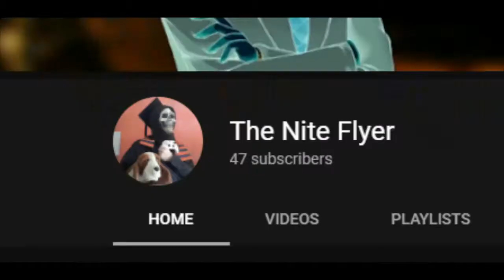BEYOND THE END! // Minecraft #8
Welcome back to the Minecraft Series! As you can tell in the intro, this series was originally on The Nite Flyer (Linked above) and has now moved to Josephnite Flyer!

As of right now, I'm casually editing this series, the editing has changed slightly since I made the original series but it's not as memey as the Huniepop series.

✱ Featured: The Minecraft Series (Originally aired on The Nite Flyer)